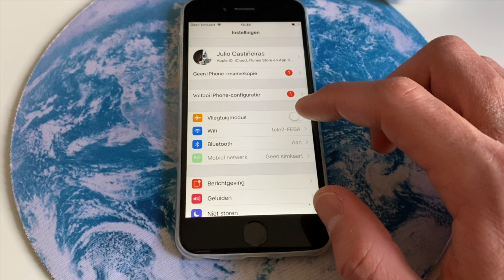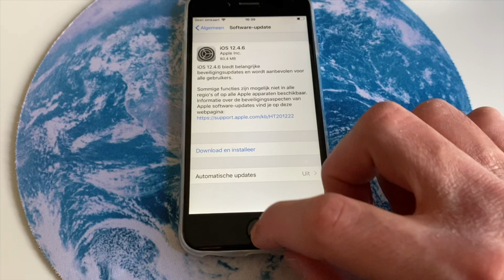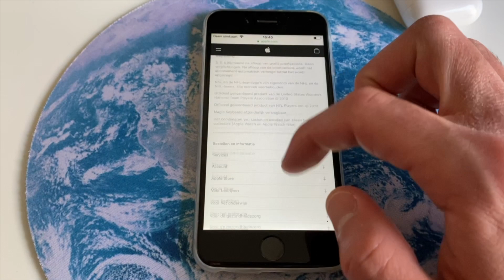iPhone 6 en 2020 Vale la pena ?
Sencillo video desde el punto de vista del usuario de día a día donde se muestra la fluidez del iPhone 6 en 2020 así como la calidad de la cámara comparándolo con el iPhone 11.